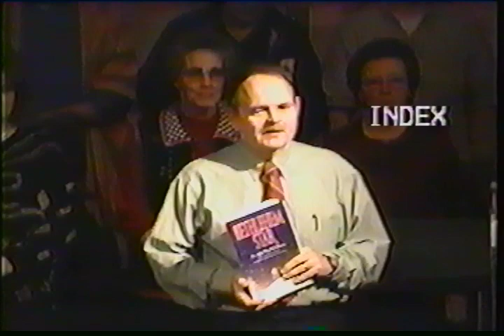Berry Street Cantata 2000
Christmas Cantata 2000